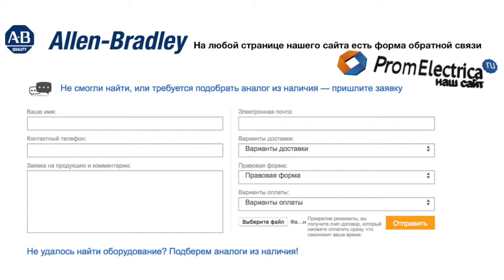100-C23KG00 контактор 3 пол. 23А 200VAC (50Hz) Allen-Bradley, 100-C23KG00M - уп. 20 шт.